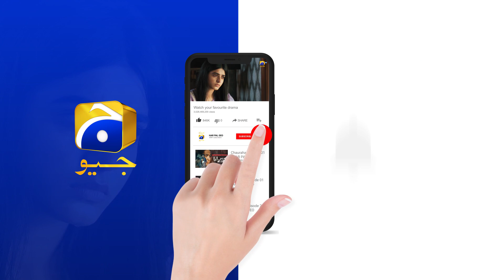Zindagi Aik Paheli Episode 10 | 𝗕𝗲𝘀𝘁 𝗠𝗼𝗺𝗲𝗻𝘁 𝟭𝟬 | Haroon Shahid - Nimra Khan | Har Pal Geo